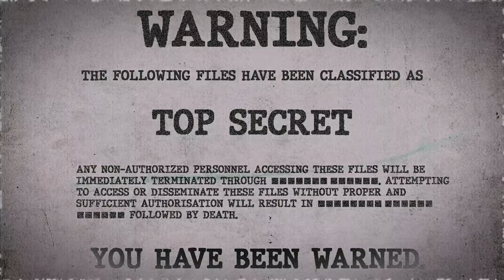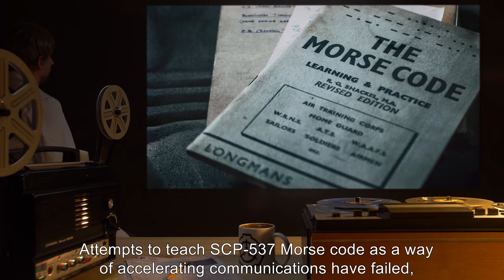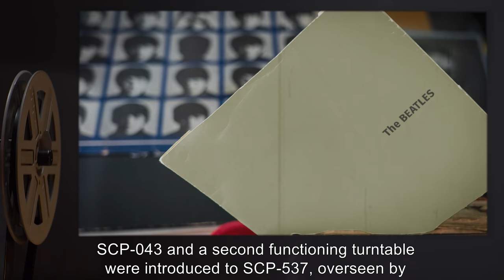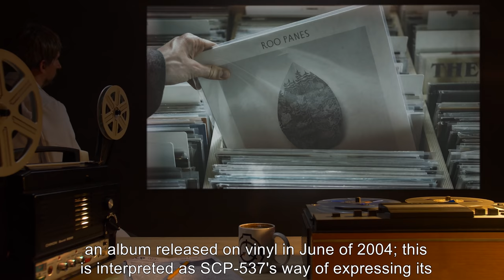SCP-537 | Singing Gramophone (SCP Orientation)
Today we will be studying Item number SCP-537: Singing Gramophone, Object class: Safe.

SCP-537 bears the appearance of a completely normal - albeit tattered - gramophone, with no visible deviations or abnormalities. The vinyl record (SCP-537-2) beneath its needle has only one circular groove that does not move inward, so that the needle never reaches the center of the turntable. The needle is abnormally difficult to lift, but can be lifted by hand with some effort. The needle will snap back down the moment it is released. SCP-537 is without a doubt intelligent, and demonstrates the ability to both see and hear (it is not yet known how). It communicates by playing songs.

When asked about its favorite song, SCP-537 invariably responds by playing "The Rainbow Connection" from The Muppet Movie.

and released under Creative Commons Sharealike 3.0. Contributor: Achalk

Attribution: Gary J. Wood
Attribution: Bonnie from Kendall Park, NJ, USA